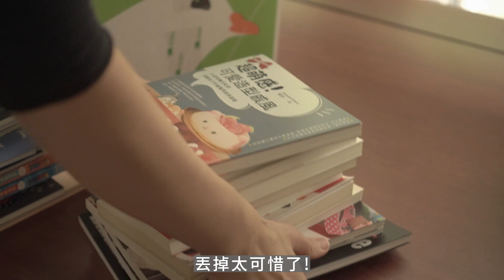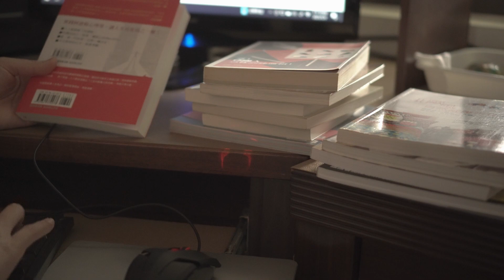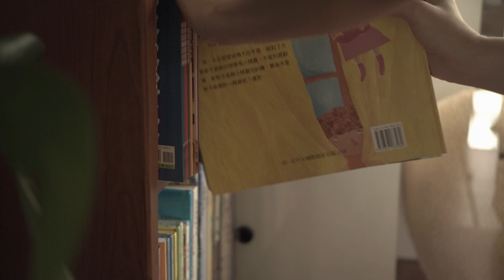瑣碎工作拼湊的一日/水果盒/書籍整理/宜得利購入品/舒食午餐/IKEA閒逛去